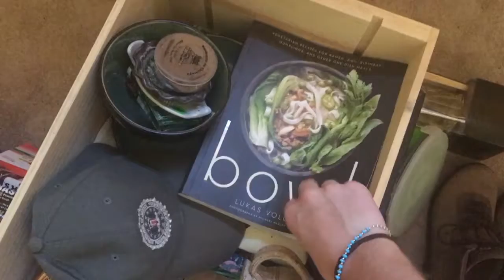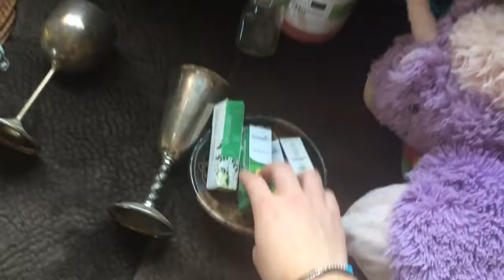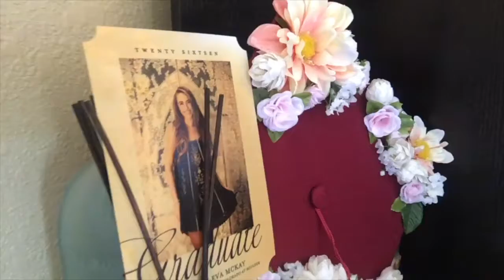Packing for europe & college, room tour, and a tragic event